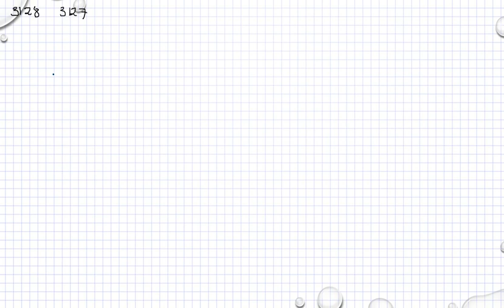Matematik 5000 Ma 3b Ma 3bc VUX Kapitel 3 Kurvor derivator integraler Första derivatan o graf 3128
Matematik 5000 Ma 3b  Ma 3bc VUX Kapitel 3 Kurvor derivator integraler Första derivatan o graf 3128       Besök gärna min google site för mer matte videoklipp :